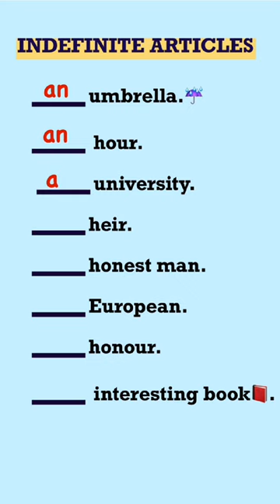ARTICLES | a an the concept |article in grammar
ARTICLES | a an the concept |
article in grammar | a an the concept

a an the articles in english article in grammar
article in grammar in hindi
article in grammar rules
article grammar in tamil,article grammar bengali
article grammar in marathi
articles in grammar for class 10
articles in grammar for class 8
articles in grammar for class 12
article in english grammar with examples
English Grammar For SSC
Bank & CDS द दी
द and दी
Ratna english course
English training video
speak fluent English
English video
vocabulary Grammar